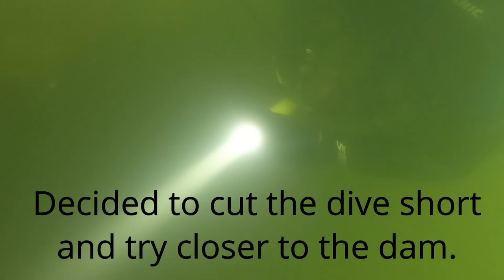Scuba Diving, Recovering Anchors and seeing A LOT of fish in clear water: Beaver Lake, Arkansas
Scuba Diving, Recovering Anchors and seeing A LOT of fish in clear water:  Beaver Lake, Arkansas - My brother and I decided to head to Beaver Lake in Arkansas and do some scuba diving to see what we could find.  We started out at Hogscald Cliffs and found the water not very clear.  We then headed further into Beaver Lake and found much more clearer water to dive in.  We saw almost every variety of fish Beaver Lake has to offer and found several anchors which we recovers and also two rod and reels that were keepers.